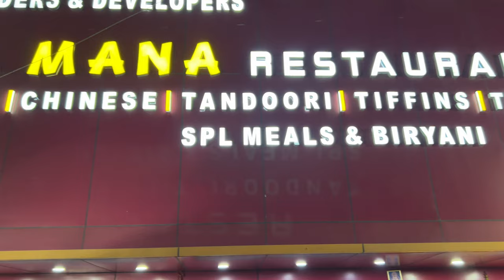Vikarabad Plan Cancel 😭 | ఇంక ఎం చేయలేక Returning Home 🏠 | Telugu Vlog